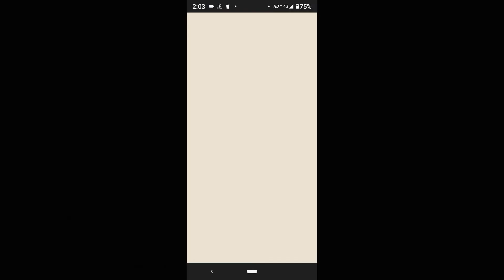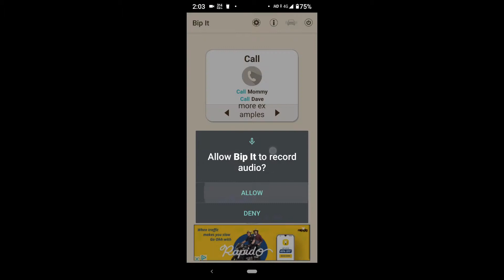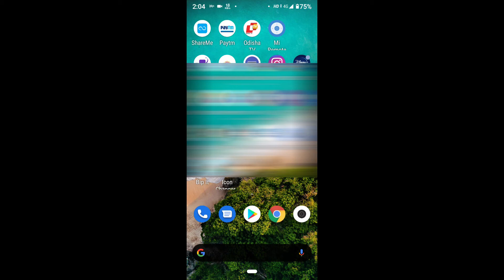NEW TRICK-👌ଆପଣଙ୍କ VOICE ଶୁଣି PHONE ଲାଗିଯିବ/Voice Call Dialer App For Android Phone | Best Dialer App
Voice commands for Calling, Navigation, messaging and more...

my gears :
BO-YA BY-M1 Microphone
3110 Tripod Stand

IF YOU OWNER OF ANY THIRD PARTY IMAGE VIDEO MUSIC IN THIS VIDEO IF I AM USING IT .IF YOU THINK I WILL MISS USING OF YOUR PRODUCTS PLEASE TELL ME BEFORE YOU TAKE ANY ACTION I WILL REMOVE IT IN 24 HOUR THANKS YOU.